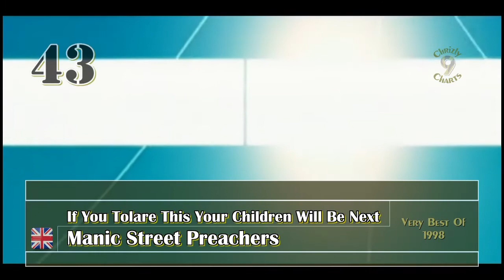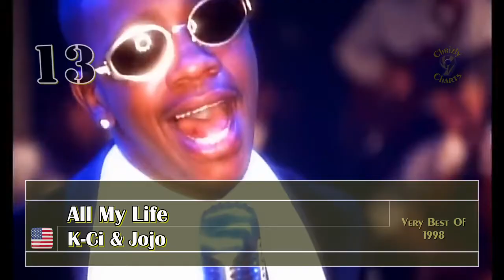The VERY BEST Songs Of 1998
In this video you'll find my favorite songs of 1998 or songs that I discovered that year. Originally I uploaded my first 'VERY BEST Of 1998' video in 2019 but since then a) the video has been blocked and b) some songs have aged well and other not. So here is my newest ranking in a remastered version of the video.

What are your favorites of 1998? What do you remember? Do you think it was a good year for popular music? You can write in the comments and discuss this ranking but please keep it civil. Thank you!